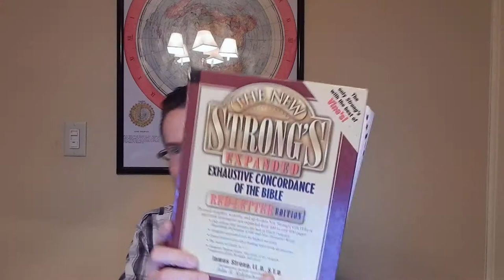Strong's Concordance - Part 3